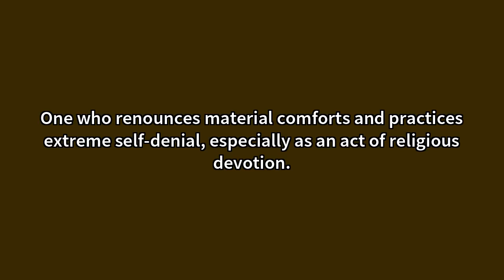Ascetic Meaning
Video shows what ascetic means. One who renounces material comforts and practices extreme self-denial, especially as an act of religious devotion.Pertaining to or characteristic of an ascetic; extremely strict in self-denial; austere; severe. Ascetic Meaning. How to pronounce, definition audio dictionary. How to say ascetic